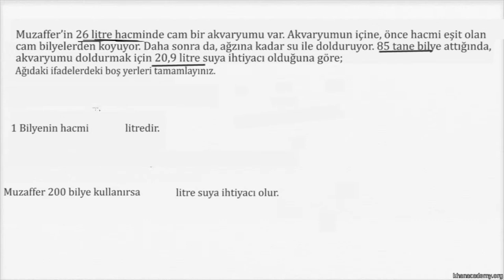Doğrusal Model Problemi: Bilyeler (Matematik / Cebir)